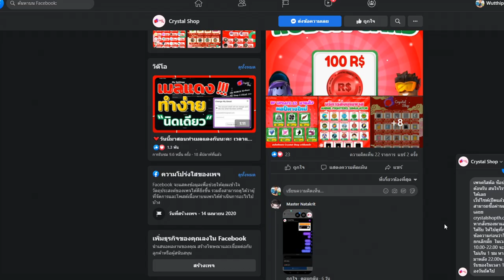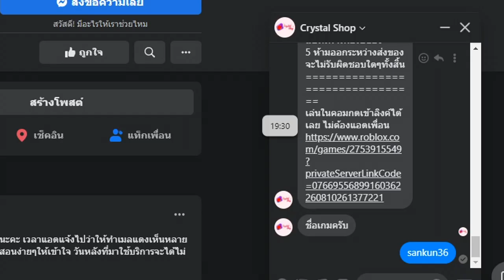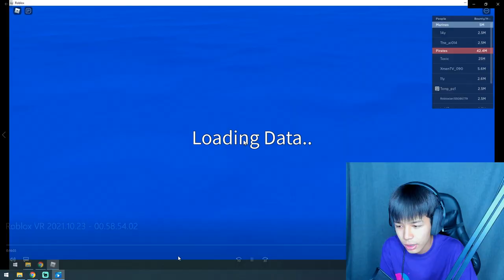Blox Fruits วินาทีขึ้น 22 ล้าน เเต่ดันเจอเเต่โปร รู้สึกท้อ